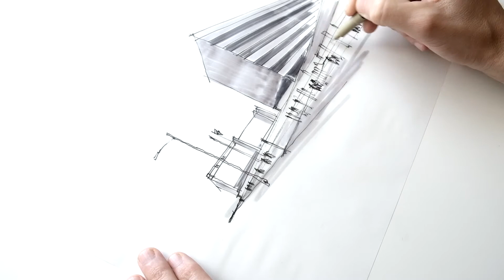LA's Parker Center (Vlog 111) - with/without historical status?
Los Angeles through the month of April 2019!!!